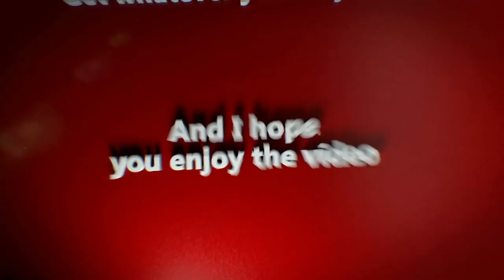You DO NOT Have To Break Your Wallet On A Gaming Chair!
A quality gaming chair these days can be pretty expensive. ESPECIALLY if you're going for a popular brand. After sitting on cookout chairs & lawn chairs since a toddler, I'm here to tell you. you do NOT have to go all out on your first gaming chair if you're thinking about getting one.